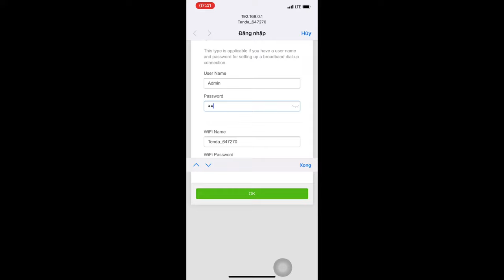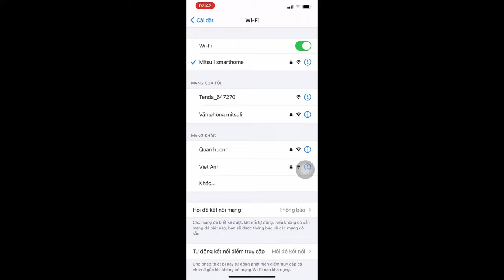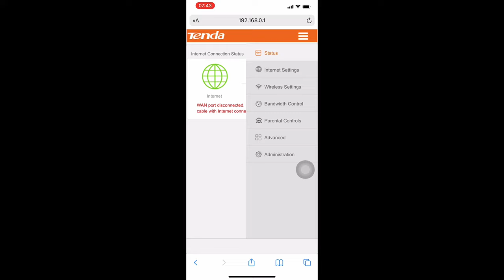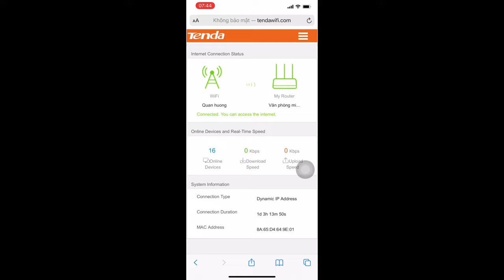Hướng dẫn cài đặt bộ thu phát sóng wifi tenda từ a-z.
Mỗi một wifi của nhà mạng đều có hạn chế số lượng cổng truy cập ( nghĩa là mỗi một bộ phát wifi chỉ cho phép tối đa 16 thiết bị truy cập vào cùng một lúc) với hạn chế này để mở rộng số cổng truy cập thì việc lắp đặt thêm bộ thu phát (kích sóng) tenda là lựa chọn được ưu tiên hàng đầu chi phí rẻ và thực hành tự lắp và cài đặt đơn giản. Và đặc biệt với nhu cầu sử dụng các thiết bị công tắc wifi smarthome cần một lượng lớn cổng truy cập nên hiện tại đây là cách lựa chọn tốt nhất cho ngôi nhà của mình.
Hỗ trợ kỹ thuật 24/7 zalo 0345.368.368
Mitsuli.com.vn